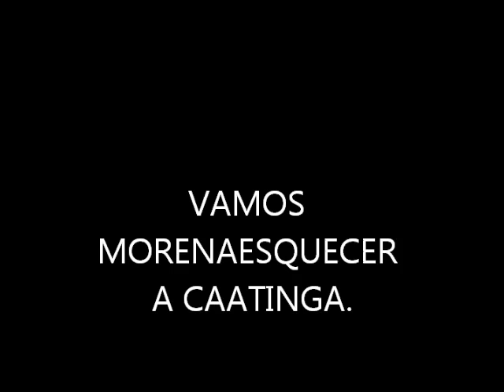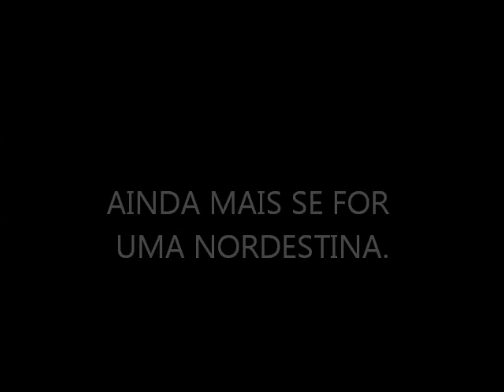MORENA NORDESTINA!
POEMA DE RAIO MARTINS PARA NÓS NORDESTINAS SIM SINHÔ COM MUITO ORGULHO VISSE!.